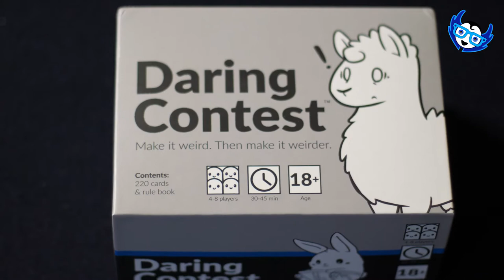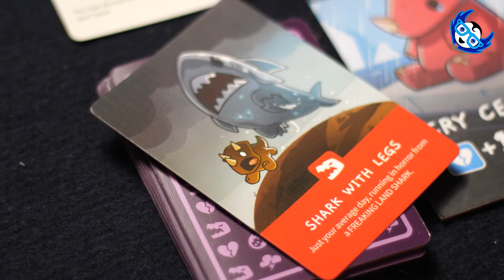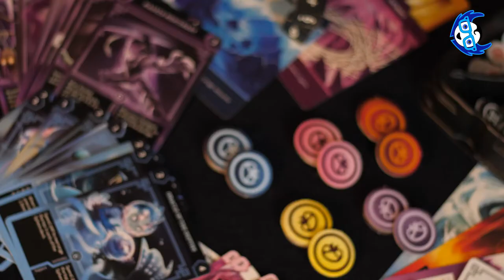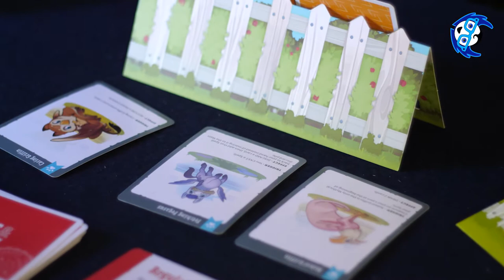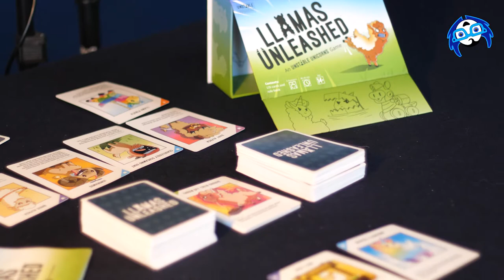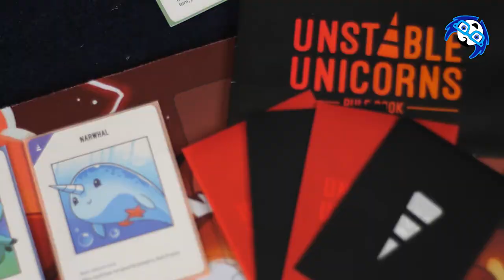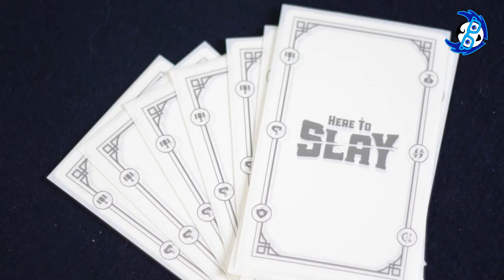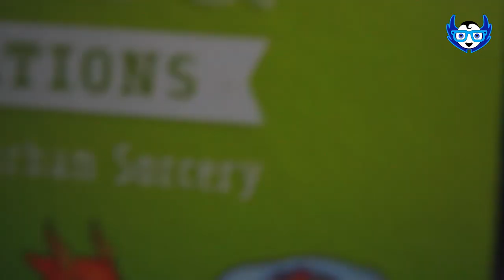Unstable Games | Ranking all of the Unstable Games (Party Games)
This video is dedicated to our Hyber friend, Erik C!. Thank you so much for being apart of our community Eric 💖

Thank you to our Top 10 Hyber Contributors
1. Jack Dunbar (Hype-T)
2. Timothy Bumpus (Bump)
3. Eric Geller (Shorthop)
4. Catherine Drayer (Gnip)
5. Mark Monk (NinjaGeek)
6. Edward Taylor King (Starking)
7. Alex Copley Taylor (Zinnia Alice)
8. Joshua Bowman (Bartholomew)
9. Will Sobel (Wiligus)
10. Kristian Fosh (Krissy P.)

TimeStamps 🕜

0:00 - Introduction
1:33 - Daring Contest (N/A)
2:07 - Ranking #8
3:37 - Ranking #7
5:57 - Ranking #6
7:45  - Ranking #5
9:37 - Ranking #4
11:17 - Ranking #3
12:31 - Ranking #2
15:16 - Ranking #1
18:37 - Final Thoughts
19:10 - Outro: Wow... he dropped the box

Social Media 🌐

🎲 Check out the BoardGameGeek listing for more information!

📸 Smile with us on Instagram!